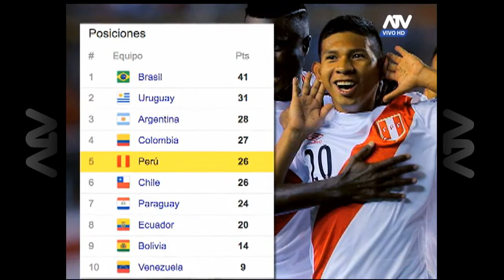Así quedó la tabla final de las eliminatorias mundialistas suramericanas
Perú se quedó con el quinto lugar y aún sueña con Rusia 2018

Completadas las 18 jornadas de la eliminatoria suramericana para Rusia 2018, la Selección Nacional terminó en el quinto puesto con un balance de 26 puntos y diferencia de gol +1. La "Blanquirroja" jugará el repechaje contra Nueva Zelanda, en tanto que Brasil, Uruguay, Argentina y Colombia clasificaron de forma directa al Mundial Rusia 2018.